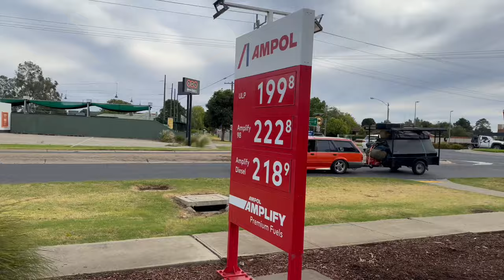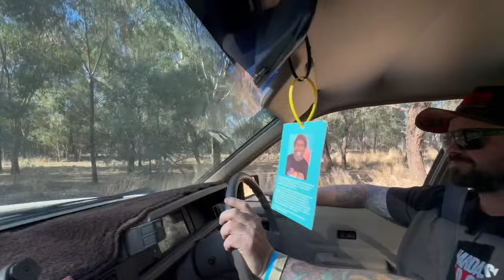HARD ASS 1000 Day 3 Wilby’s lil Outlaw Style Track. Closest we have to War In The Woods. Needs this.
Mad lil track in the middle of nowhere. We need more like this and Heathcote all over the country so ppl can just get out and have fun💪🏿👌🏿🤙🏻